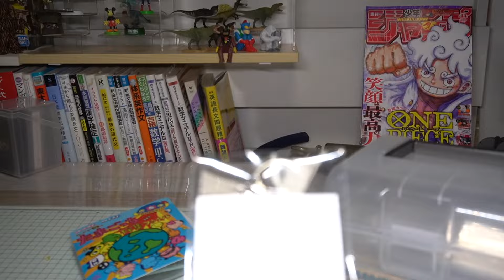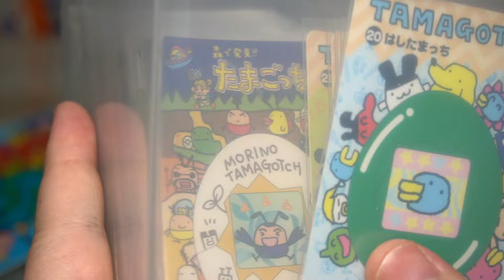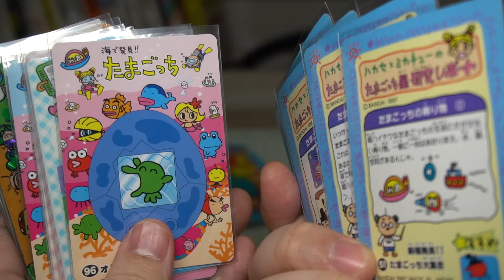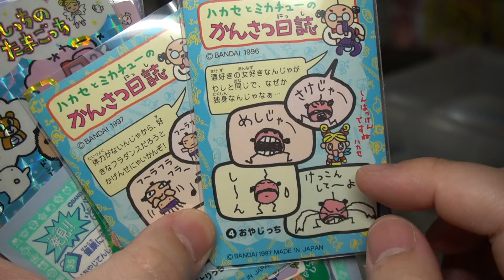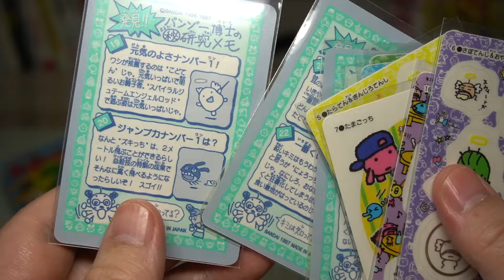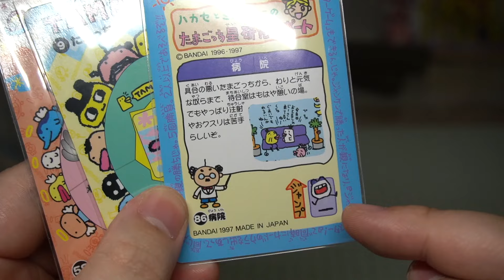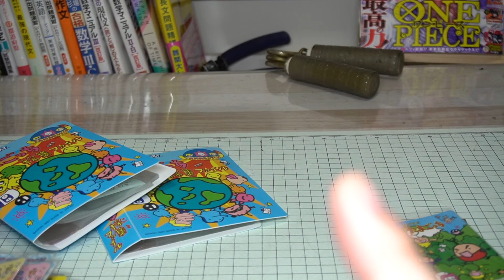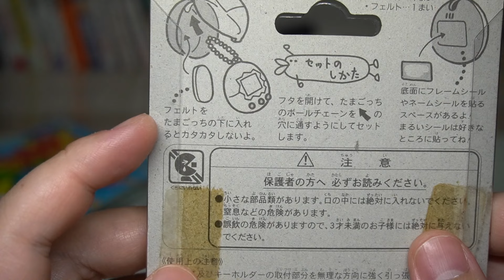激レア商品を手に入れた【しかも２つ！】たまごっち ガチャガチャ 開封レビュー！ますくっち